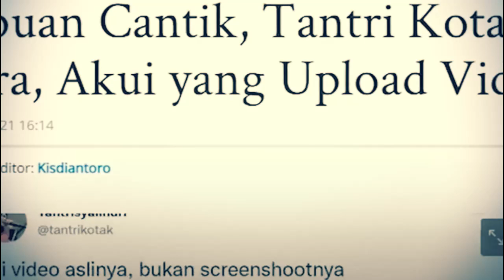BERITA TERKINI ~ GAWAT !!! ORANG INI TERANCAM DI COPOT | VIRAL HARI INI